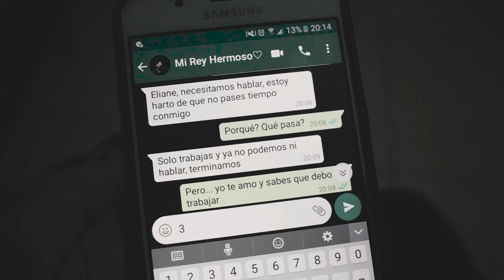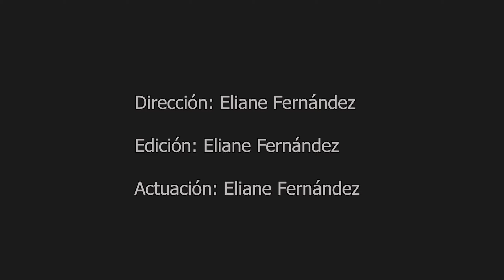DIRECCIÓN DE ACTORES - "EL TIEMPO"